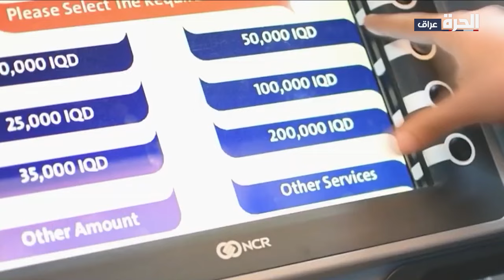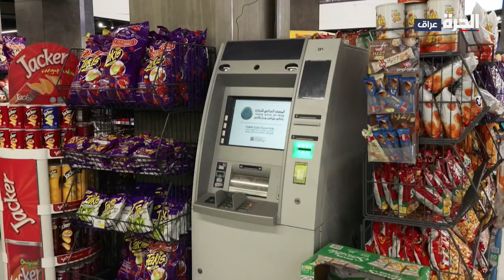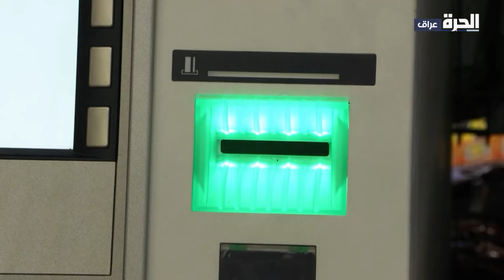البنك المركزي يبدد المخاوف من التحول نحو الدفع الإلكتروني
مع تواصل التوجه نحو آليات الدفع الِإلكتروني وإنهاء التعامل النقدي، يبدي عراقيون تخوفهم من هذا التحول.  في مقابل ذلك، أوضح البنك المركزي أنه عالج جميع المشاكل المتعلقة بهذا النظام.

حمل تطبيق "الحرة كونيكت" للتلفزيونات والهواتف الذكية:

أمازون فاير